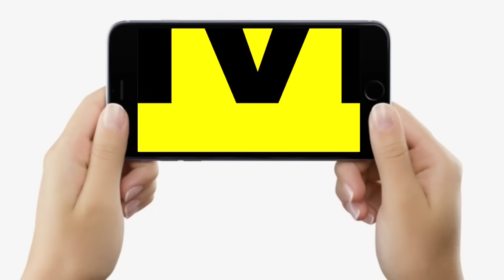Pappu Yadav भड़क गए Ramesh Bidhuri के उस बयान पर, हम होते तो वहीं फैसला कर देते, औकात क्या है ?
Pappu Yadav भड़क गए Ramesh Bidhuri के उस बयान पर, हम होते तो वहीं फैसला कर देते, औकात क्या है ? | Bihar News | LiveCities